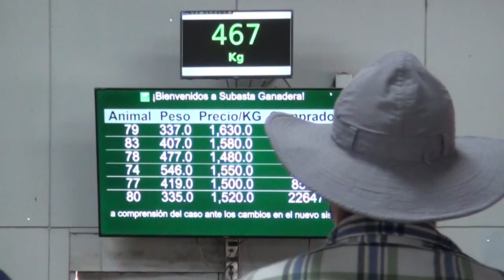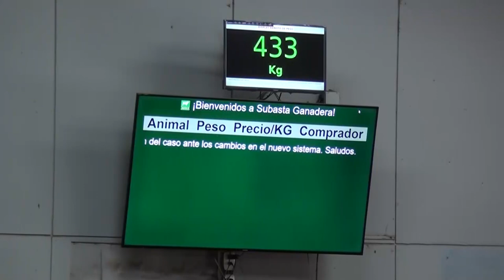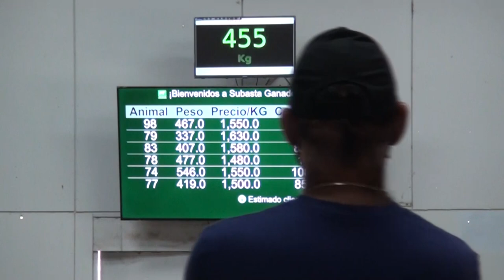De varias partes del país llegaron personas a la subasta del ganado decomisado en Pérez Zeledón